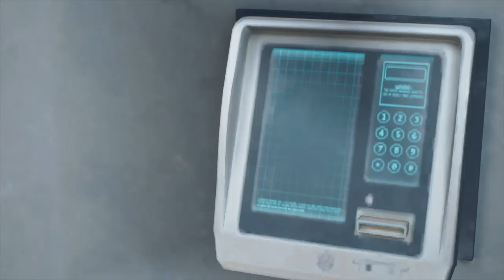DAYS GONE (Hard) Part 52 - I Knew These People